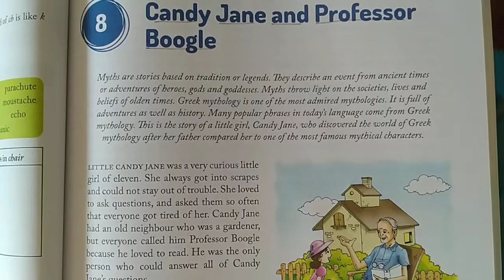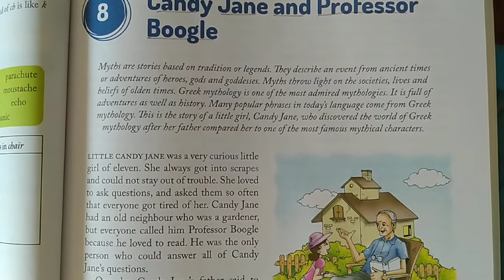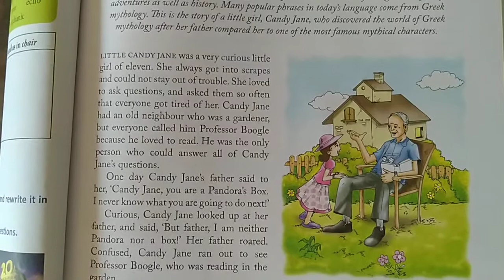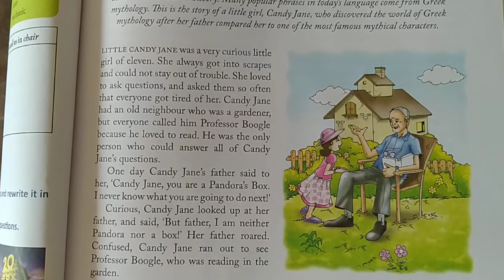class 6 English literature chapter-8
devendra kumar tiwari